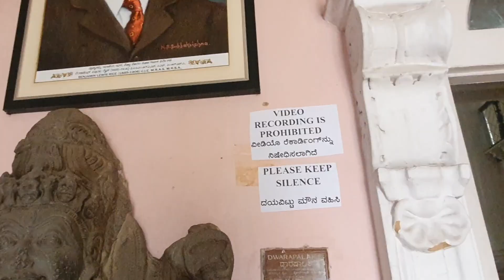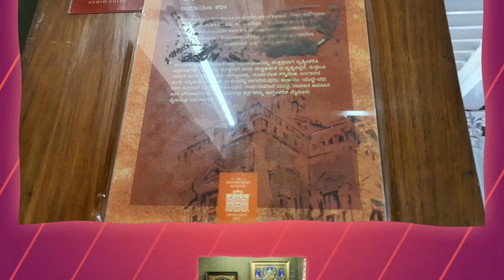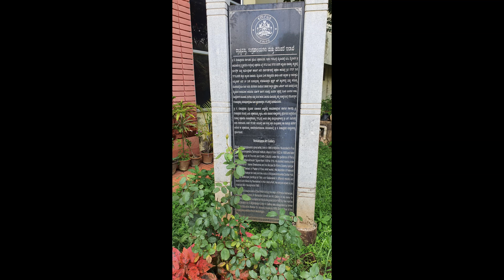Government Museum Archeology Bangalore India Female Solo Travel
Explore Government Museum in Bangalore, India